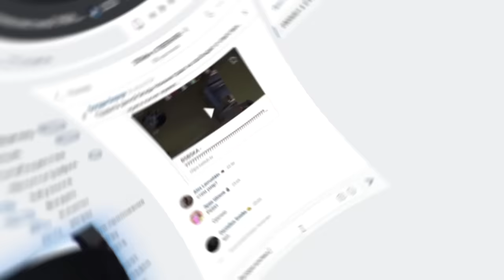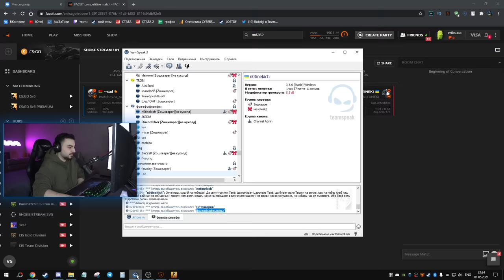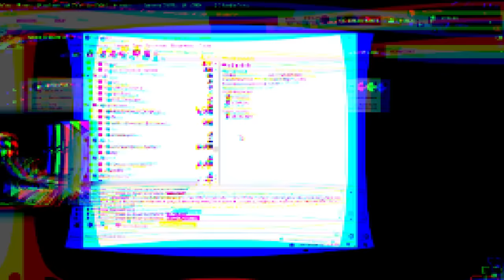В 15 ЛЕТ ОН ЗАРАБОТАЛ 6000$ НА АИМКАХ // МОЛОДОЙ ТАЛАНТ В CS:GO